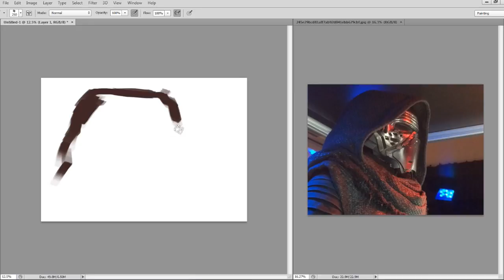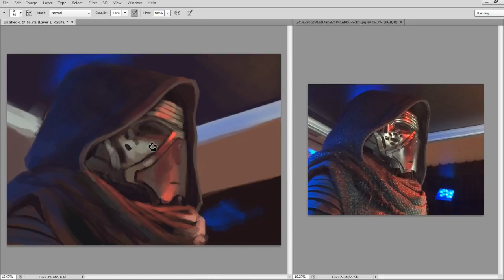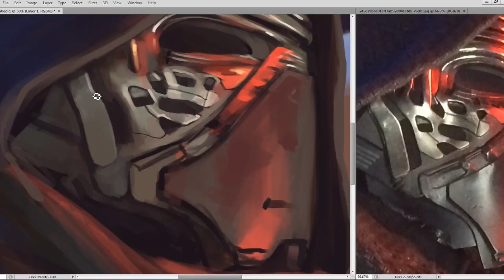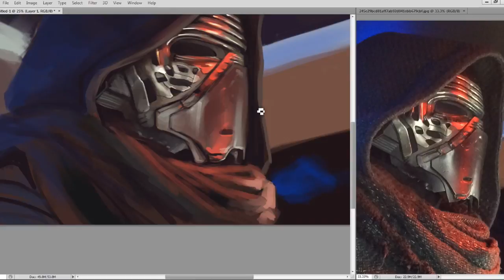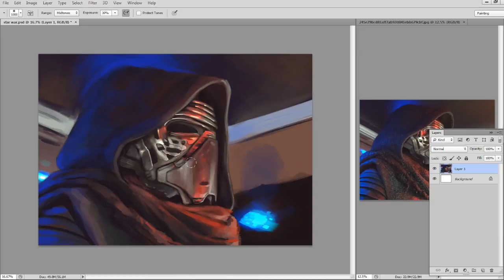star war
This video is about star war